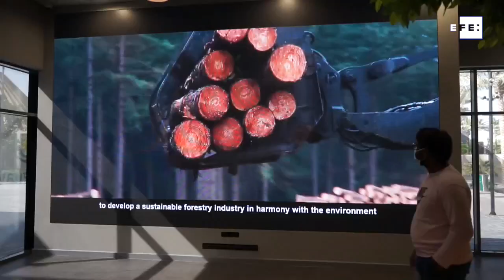Uruguay desea mostrar su "esencia" al inaugurar su pabellón en Expo de Dubái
Dubái, 5 oct (EFE).- Uruguay inauguró hoy su pabellón en la Expo de Dubái, la primera exposición universal que tiene lugar en un país árabe, con el objetivo de mostrar su "esencia", según explicó hoy su comisario general, Sebastián Risso.
"A veces Uruguay no es muy conocido, ni nosotros ni nuestros productos", un desconocimiento que el pabellón uruguayo tratará de remediar a través de una exposición multimedia, con diversos videos explicativos "en los que se explica, por ejemplo, que Uruguay es un gran productor de alimentos, algo de lo que los Emiratos Árabes Unidos son deficitarios", según explicó Risso a Efe.
Además de mostrar al público las características de una economía sostenible y puntera a nivel tecnológico, Uruguay busca en la Expo promocionarse como destino de inversiones.
"Los visitantes que se acerquen a conocernos se van a dar cuenta que somos un país amigo", dijo Risso.
Con este objetivo, durante seis meses "Uruguay quiere sacar provecho de esta Expo" y habrá un elevado número de reuniones a nivel institucional y empresarial, aprovechando la oportunidad que supone "una Expo espectacular, en un país con una economía vibrante".